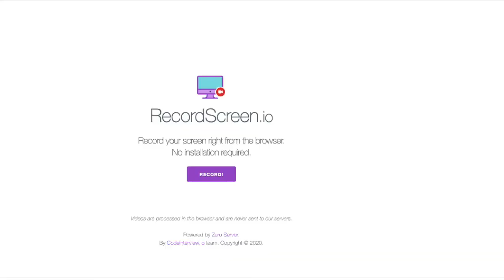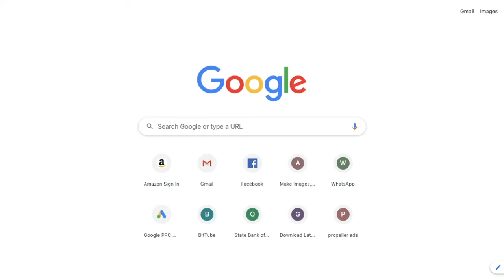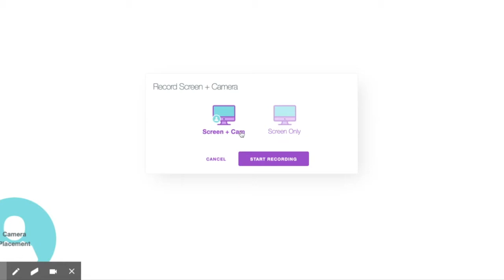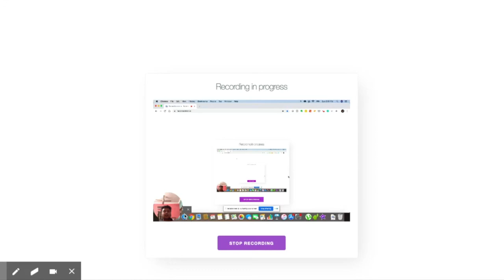How To Record Screen Without Any Software | Hindi | Blogging Tools | EP-18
How To Record Screen Without Any Software | Hindi | Blogging Tools | EP-19

🔍 Important Resources And Links 🔍

🔍Image Compression Tools

🔍Wordpress Plugins

🔍Domain & Webhosting tools

➡ 4. Amazon India

Do You Know Viewers or user's Who Become a Part of Vidyaa are called "Tutee' "?

Become A "Tutee" By Joining Us On The Below Platforms :

Want to Know About Us? Know Us